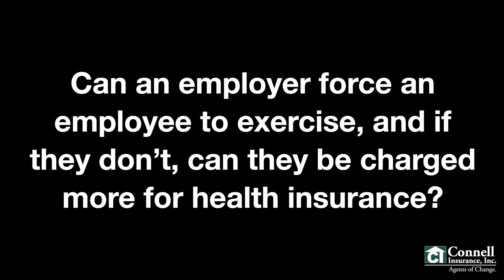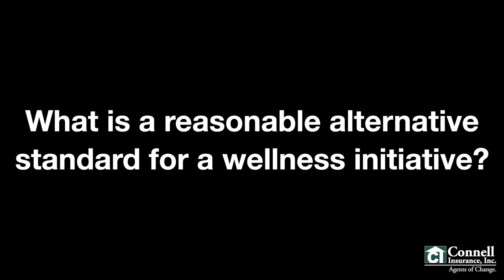Connell Concepts: Legality of a Worksite Wellness Program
Is my wellness program legal? What do I need to be aware of? Are there things I can and cannot say and do? Make sure you're aware of these hot-button issues!